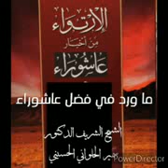الإرتواء من أخبار عاشوراء - ما ورد في فضل عاشوراء